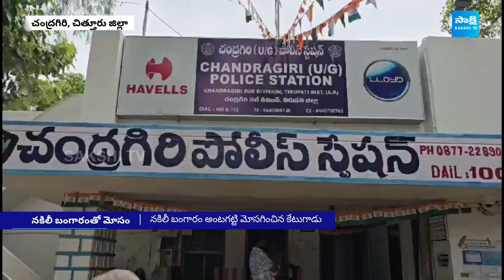Fake Gold Scam in Chittoor | నకిలీ బంగారంతో మోసం